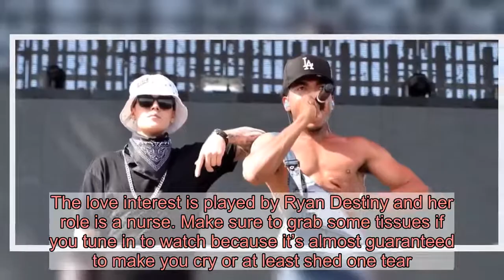Justin Bieber Teams Up With Chance The Rapper To Release New Single, ‘Holy’